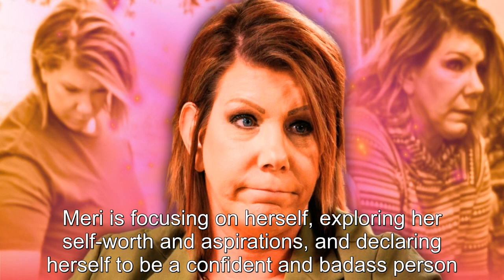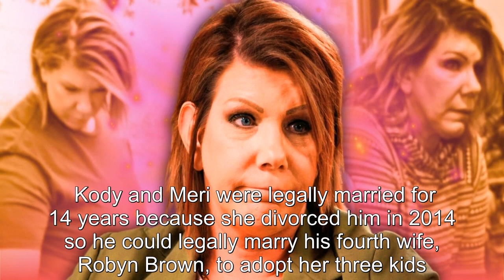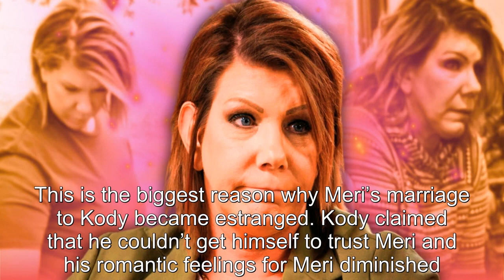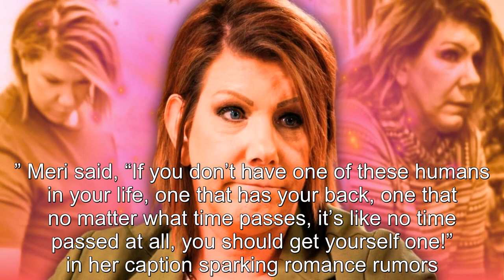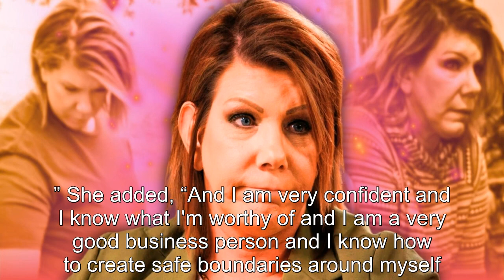What's Meri Brown Been Up To Since Sister Wives Season 18?